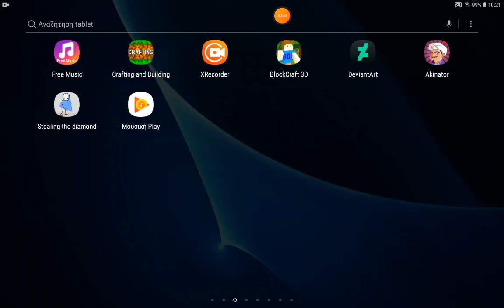i dont want haters